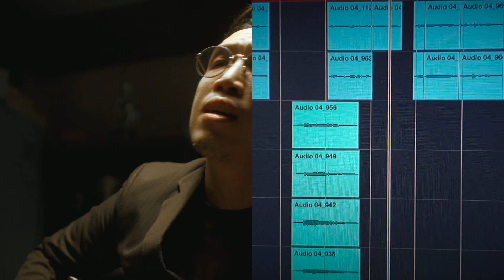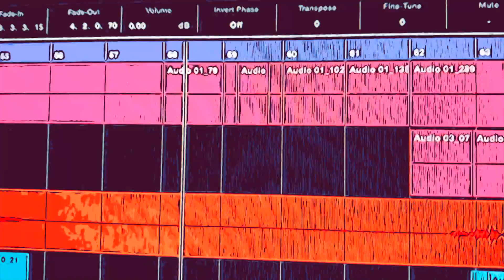MUZU -สองใจไม่ผิด [Voc & Chorus]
Chorus =  การร้องประสานเสียง
ผมปิดเสียงดนตรีทั้งหมด ให้เพื่อนๆได้ยินเสียง Chorus ชัดๆ ฟังเล่น เพราะๆ แปลกหูไปอีกแบบ
เสียงประสาน สามารถเปลี่ยนบรรยากาสของเพลงได้ และทำเสียงร้องนำดูดีมีอรรถรสมากขึ้น
เพลงนี้ถือว่าผมใส่เสียงประสานน้อย ถ้าเทียบกับเพลงอื่นที่ผ่านมา ไม่ว่าจะเป็น คนถูกทิ้ง , รักแท้ไม่มีจริง , ไม่เคย , สมการ ฯลฯ
ขอให้มีความสุขกับดนตรีนะครับผม

และรอช่อง YouTube ค่าย MOJITONE เร็วๆนี้ครับผม